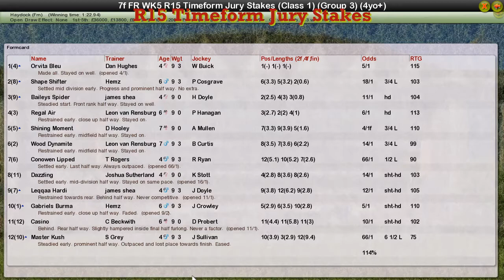FR WK5 R15 Timeform Jury Stakes